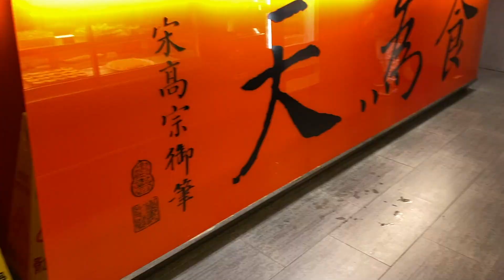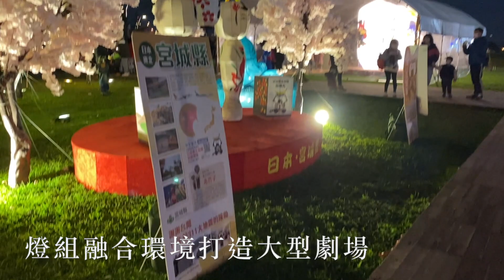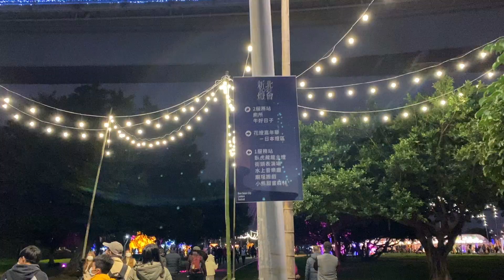我最常吃的台灣麻辣鍋｜台灣花燈一日遊